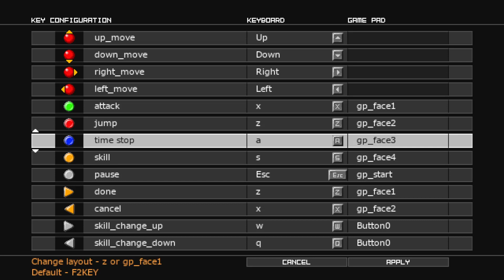BU OYUN ÇOK İYİYMİŞ SANIRIM | Touhou Luna Nights Türkçe #2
Touhou evrenini oldukça fazla sosyal mecrada görmeye başladığımdan çok ilgimi çekmeye başlamıştı. Geçen gün de ankette seri yapmamı istemenizin ardından bu oyuna da başlama zamanı geldiğini düşündüm. Umarım hoşunuza gider iyi seyirler.